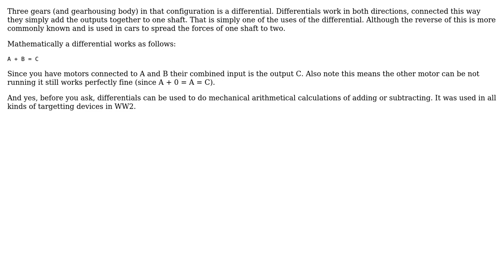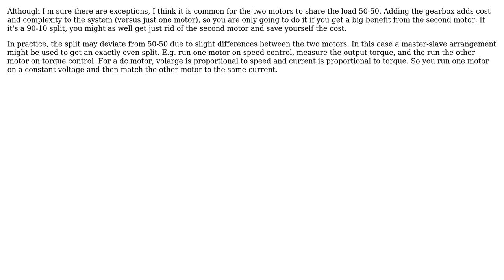Engineering: How does the second Motor operate in this diagram? (3 Solutions!!)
Engineering: How does the second Motor operate in this diagram?

With thanks & praise to God, and with thanks to the many people who have made this project possible! | Content (except music & images) licensed under CC BY-SA | Music | Images & others | With thanks to user mech eng user joojaa user GisMofx user Daniel K and the Stack Exchange Network Trademarks are property of their respective owners. You are responsible for your own actions.